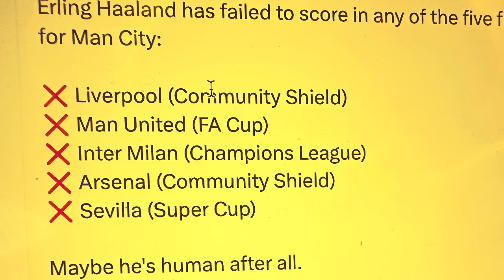CHELSEA oo wali xanuunjineysa Liverpool,CARADA MAN City xili HAALAND uu fishilmay,CR7+Messi+SUUQA